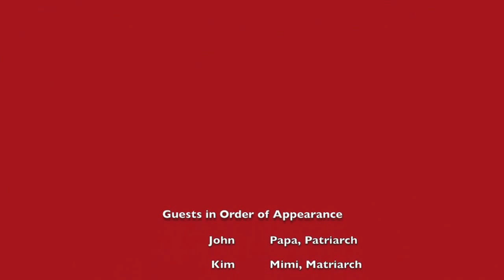Branson MO 2016 Beaney Adventure Table Rock Lake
This video is about Branson MO 2016 Beaney Adventure